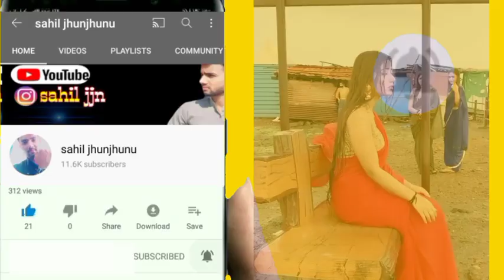Muskan Sharma || Muskan sharma New Video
Your Q
Muskan sharma part 2
muskan sharma new video
muskan sharma 2nd part
muskan sharma new vlog

Video Pura Dekhne Ke Liye Sukriya❤

Mera Channel Ko
Kre